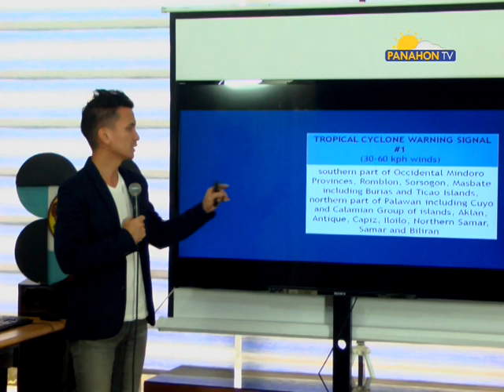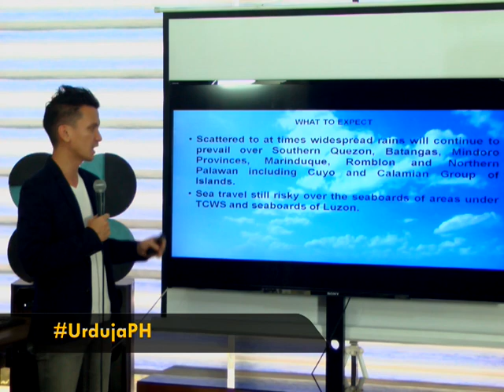Panahon.TV | December 17, 2017, 12:00PM